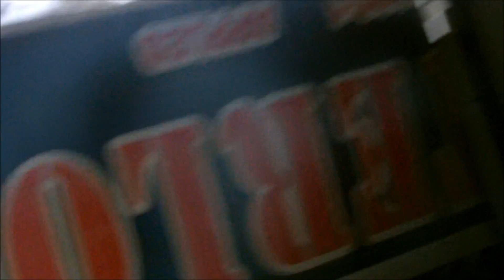Cat Playing with Model Train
This is a video of my car "Cozzy" messing around and attacking my model train!

Later throughout the video i change the locomotive to a "Spud" unit. to risk my $$$ locomotives being destroyed!